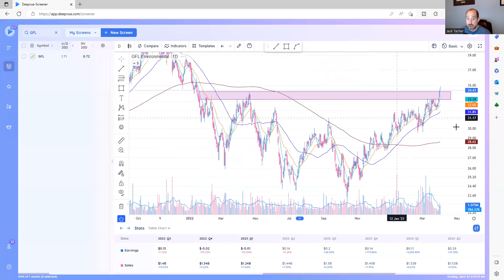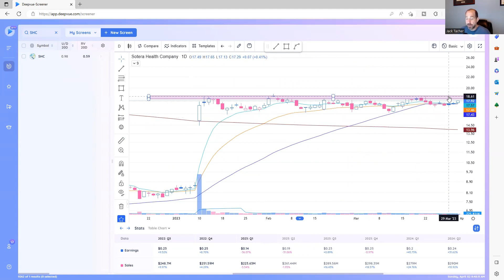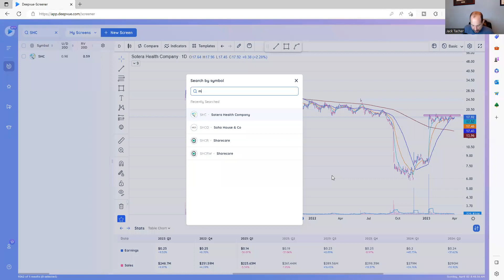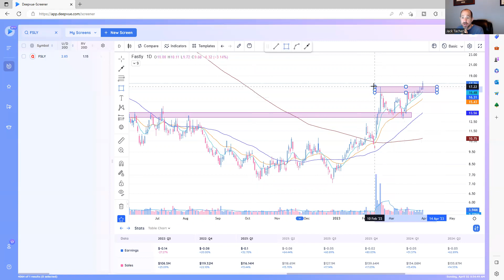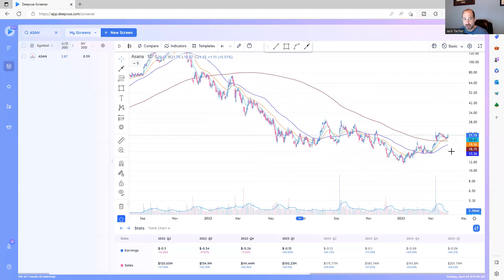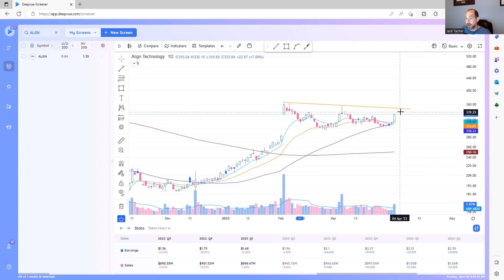Stocks To Watch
There are no certainties in the stock market. These names have shown good relative strength and accumulation volume . This may give good risk/reward entries on some of the best names. Some of these charts still need to confirm their price action. This video is my watchlist. Most of these names are at or near all time highs or multi year highs. Many of these have IPO'd in the last few years and still have a growth story ahead of them. Know your time frame and risk tolerance. Know your earnings dates! I go through these quickly so grab a pencil and paper and jot down the names that look interesting to you and then make the trade your own. Good Luck!
Trader Lion Private Access Deal:

Become a Super Follow for exclusive content. Let me do the work so you don't have to.

00:00 Like and Subscribe!

Deepvue:
TrendSpider:

Stan Weinstein Masterclass
Trader Sync
Blockchain and Cryptocurrency Explained:

TraderLion Master Class With Oliver Kell

What I look For in a Chart

This video is for informational and educational purposes only. These are not recommendations to buy, hold, or sell any stock or security. The presenters may hold positions in some of the equities mentioned, know your time frame and risk tolerance.